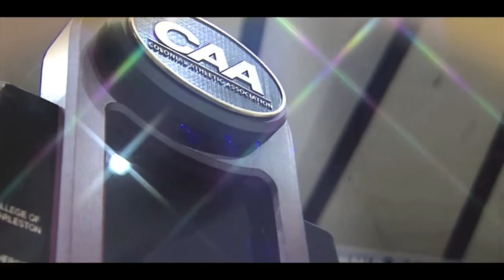CAAHoops TV Recap -- William & Mary 90, Delaware 64